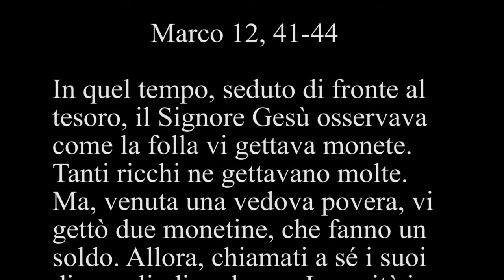Liturgia Fest Ambr. –Decima Domenica dopo Pentecoste_anno A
Commento al Vangelo della Decima Domenica dopo Pentecoste _A - (anno A) - Marco 12, 41-44 a cura di Padre Gianni Terruzzi